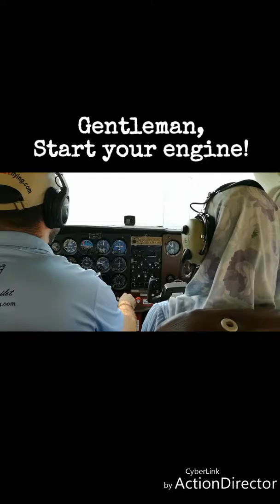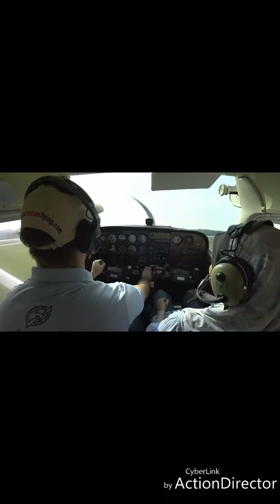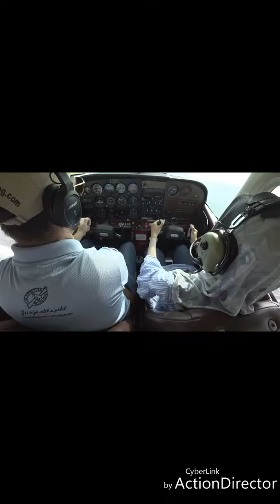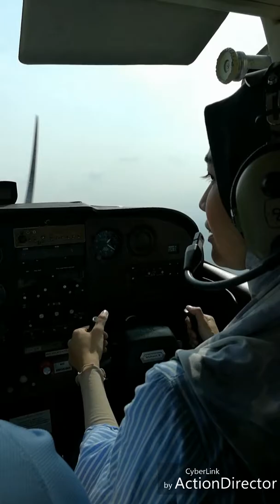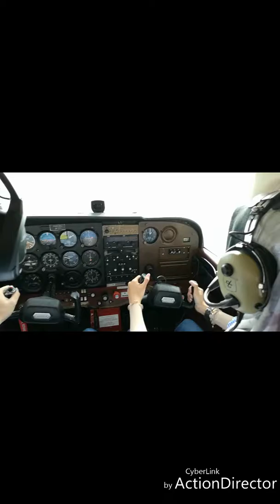Flying around KL | Speechless surprise birthday present for mummy! | next time skydiving pulak!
Daddy bring Mysha and Mummy for mummy's birthday surprise..! Happy birthday mummy!!